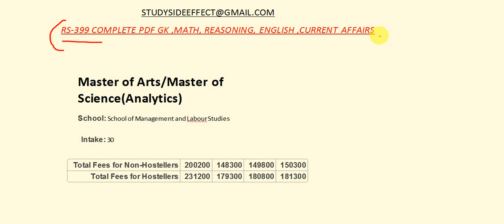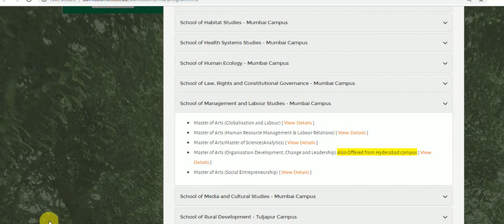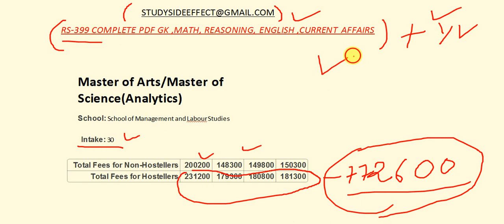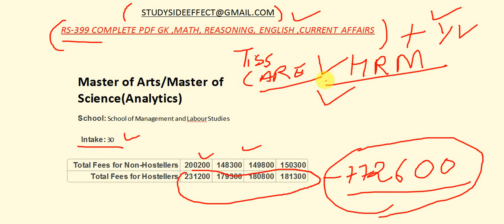TISS || NEW MA/ MSc. PROGRAM || MUST WATCH BEFORE APPLYING